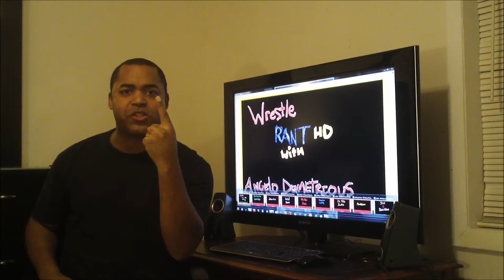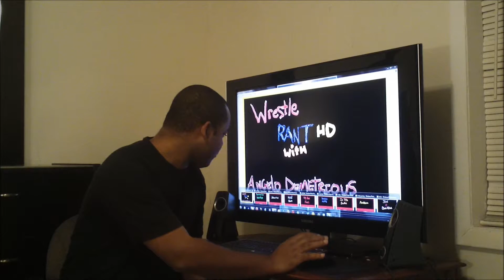wrestlerant HD episode 40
America's #1 Professional wrestling rant show!